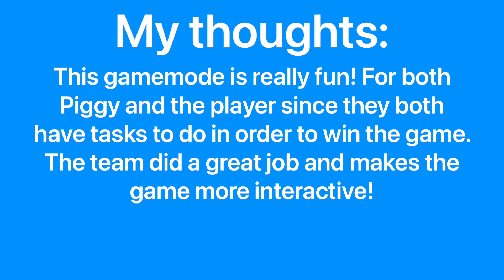Piggy: Branched Realities - Outbreak Gamemode!